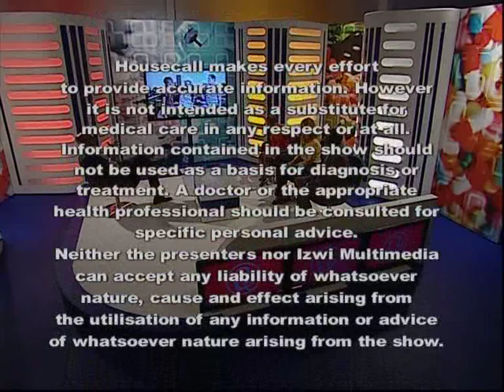House Call: Challenges of managing TB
Hosted by Dr Victor Ramathesele, Bonitas, House Call is a medical TV talk show that has been on air since 2008. The show brings the doctor to the viewer’s lounge, discussing topics that seek to educate, inform and advise on health matters.

Dr Victor is usually accompanied by a panel of experts to discuss the subject of the day, ranging from heart disease, diabetes, HIV and AIDS, influenza, hospitalisation etc.

Catch House Call Saturdays at 08:30 on SABC 2.